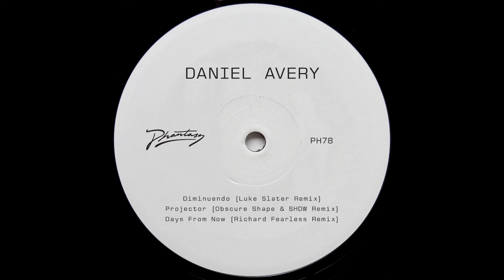Daniel Avery - Projector (Obscure Shape & SHDW Remix)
// Song For Alpha B-Sides & Remixes out 5th April 2019